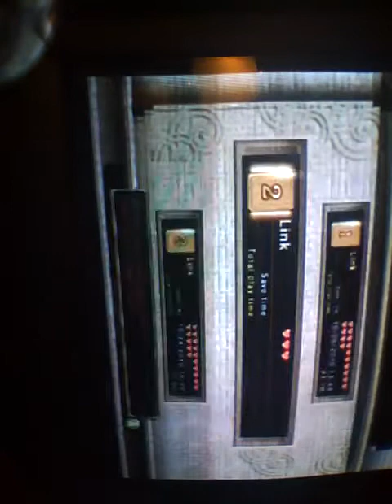Twilight Princess Walkthrough Part 2